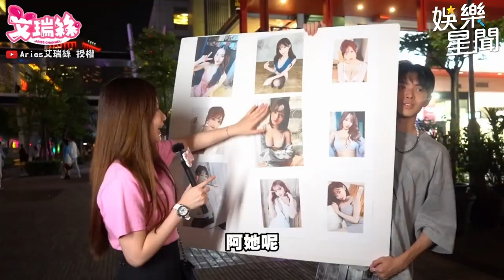街訪！最強一線日本女優知多少？老司機來解答！｜@star_setn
@aries8248 授權